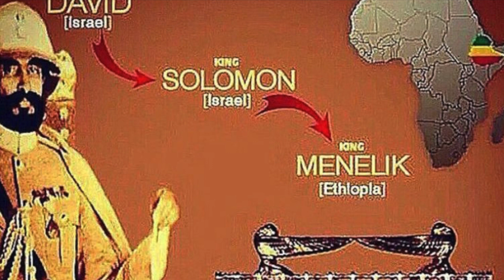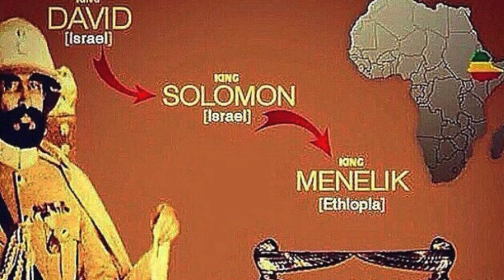Ancient Ras Sam Brown and Ras Boanerges / Congo Watto explain Rastafari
"Why we hold the King up as an icon:

If you look within the scriptures, you will find it.

The Revelation speaks of the man who upon his vesture and his thigh has a name written: King of Kings and Lord of Lords. Emperor Haile Selassie is the only man today that has that title.

The Book of Acts 2:29 says: 'Men and Brethren let me freely speak unto you of the Patriarch David, who is both dead and buried, but whose sepulchre is with us unto this day. Knowing that God has sworn with an oath that out of the loin of Jesse - Jesse [is] black, them always say Jesse black, like: 'you black like Jesse at hell gate' - out of the loin of Jesse will I rise up Christ to again sit on His father David's throne.'

That mean Christ is past and gone long time, you know, when Emperor Haile Selassie is the returned Messiah. The Christ in that day is the Ras Tafari in this day, the Emperor Haile Selassie."

- Ancient Ras Sam Brown

"His Majesty is the Most High from the foundation of the Iniverse.

When He was in the Imple [temple] then that Imple was called Iyesus the Christ. And after the resurrection and departure He said He shall return the second time in like manner, and when He comes He shall sit upon His father's throne, and His throne shall remain and abide for Iver and Iver.

And we are seeing at the said time, Iyesus the Christ at that time did never sit upon the throne. But this time we're taught:

'Hail to the Almighty Anointed Great David' Greater Son.
This time appointed, His reign on earth begun!
He come to break downpression and to set the captives free,
and to take away transgression and to rule inna equality.'

He is the King of Kings and the Lord of Lords, Conquering Lion of the Tribe of Judah."

- Ancient Ras Boanerges / Congo Watto